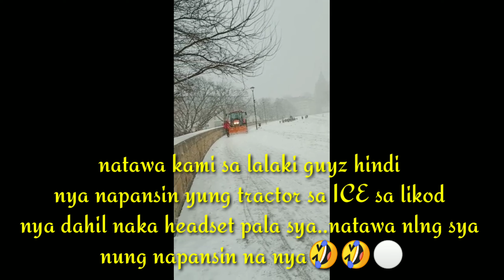Weather Temperature sa Poland nasa -6° degree😳